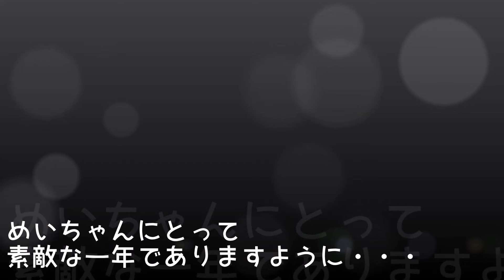めいちゃん、お誕生日会♪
本日はめいちゃんのお誕生日会！！
幼稚園のみんなでお祝いをしましたよ♪